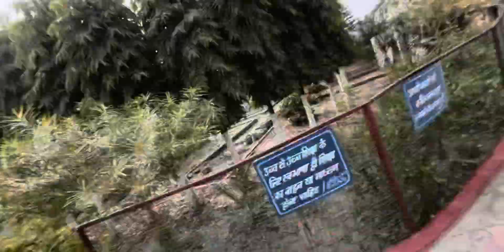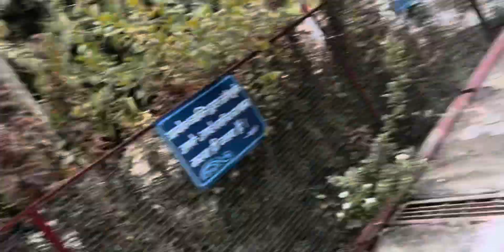End Of The Dayyy ! S.K.J Law College Muzaffarpur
About me- Hii this is Ravikant, from bihar(purnea) I’m interested in travel vlogging, karate, law and creating video😅 and bye bye

Guys repido start ho chuka hai Muzaffarpur ma may be jyada problem nhi face krna hoga